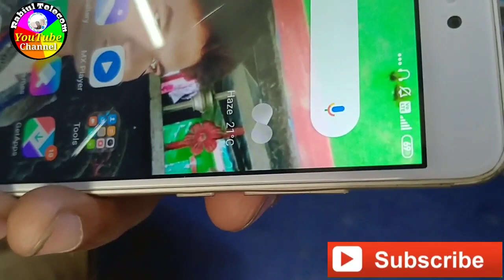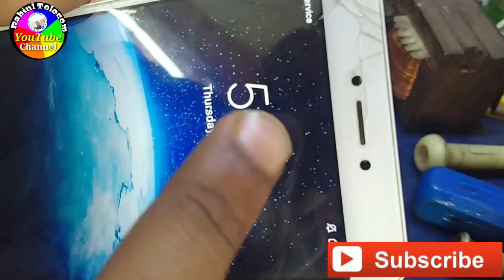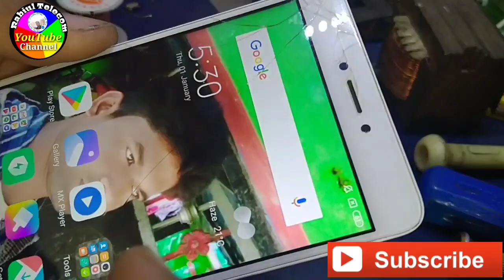mi note 4 headphone symbol problem // redmi note 4 headphone problem solution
LG E450 Heard Reset L5
Lava z50 frp unlock
Download LINK===apk.
 problem solution Very Easily